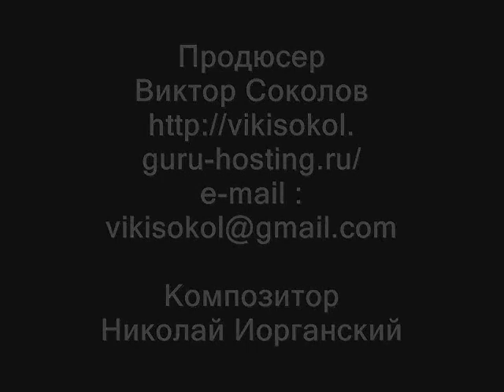Лапочка. Подарок от Димы..